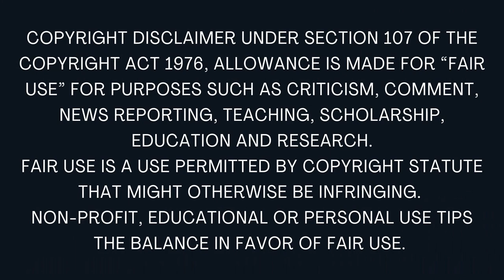பனித்திரை - சிறுகதை | Tamil Short Story | Tamil Audiobooks | Kathai Radio Tamil